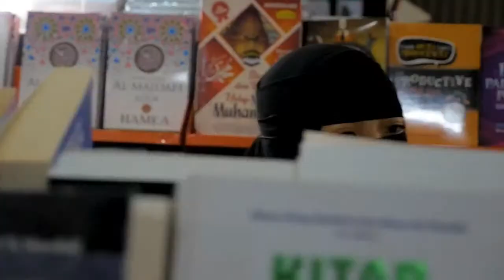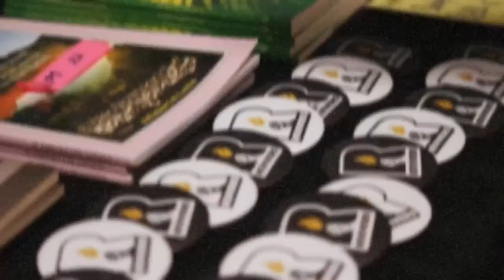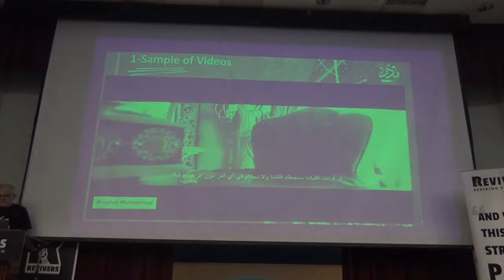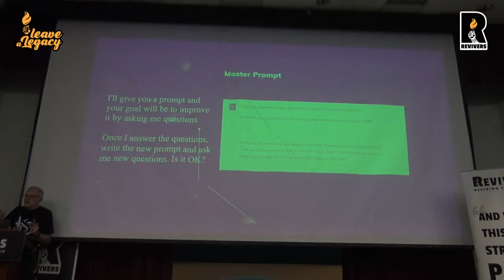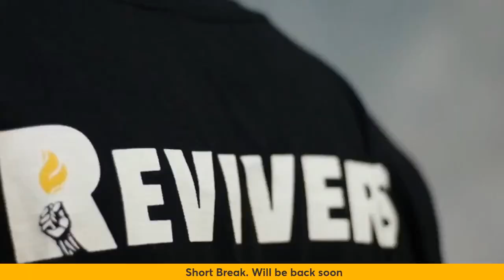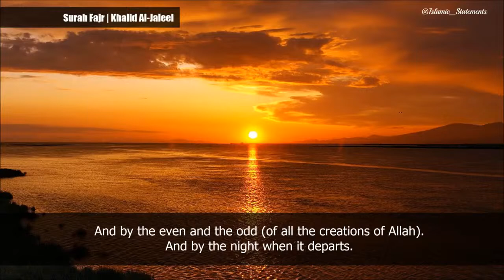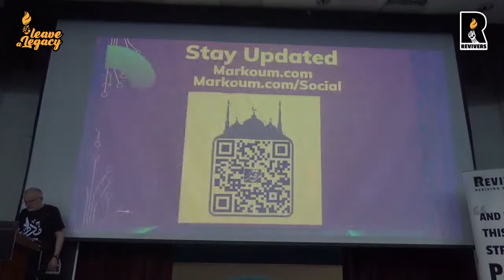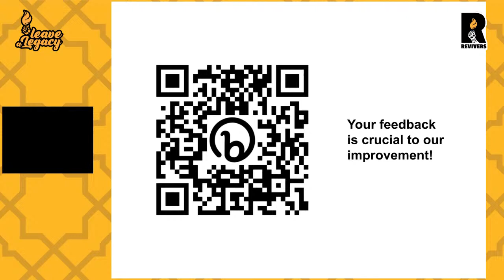Artificial Intelligence and Da'wah: Unlocking the Potential | Ustadh Mohamed Ashour | Revivers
🌍 Explore the future of spreading the message of Islam using Artificial Intelligence — your revolutionary tool for impactful outreach.

🤖 Calling all believers! Are you ready to embrace the power of AI in the service of Da'wah and accelerate the impact of technological tools?

🧑🏻‍💻 Join our workshop "Artificial Intelligence and Da'wah: Unlocking the Potential" to equip yourselves with skills that will help in navigating the way through technological developments and its use for Da'wah, Bi'idhnillah!

Share this with all those whom you love!

 Br. Mohamed Ashour , with a Bachelor's in Engineering, has over 25 years of experience. As the CEO of Midade, he has built a strong reputation for delivering high-quality products and services. He has extensive training experience in utilizing technology for Da'wah and has recently launched Markoum, an AI-powered solution for digital Da'wah.